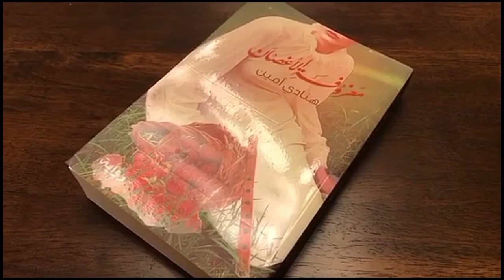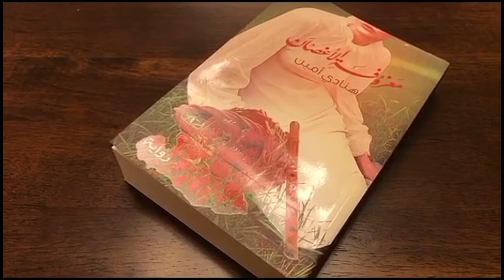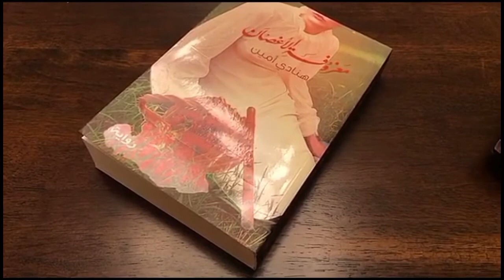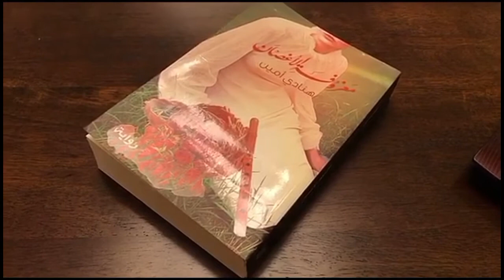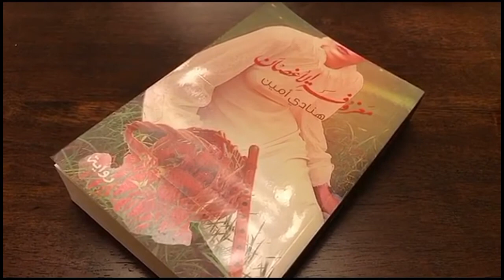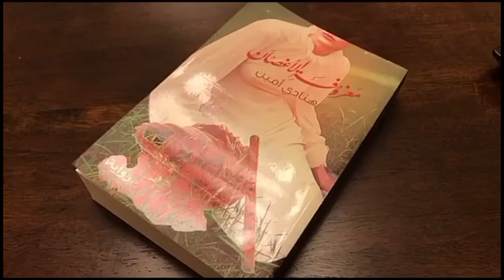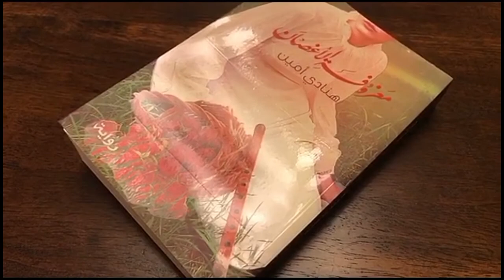blackcoffee_with_books الكاتبة هنادي أمين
ليس سهلا الوصول الي عالم الكتاب ,, ولكن حاربت ووصلت ..

snap chat: blackcofe27